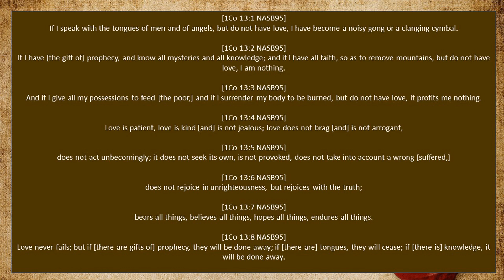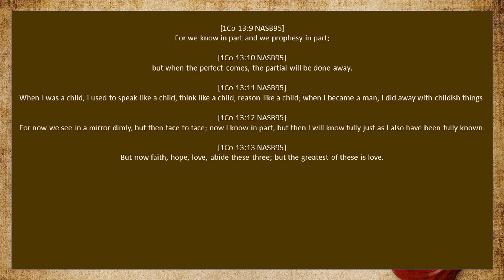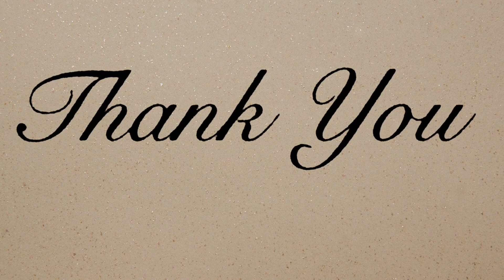😀😁😂🌅Scripture, Word and Prayer for today.🌄🌅🕗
LOVE!